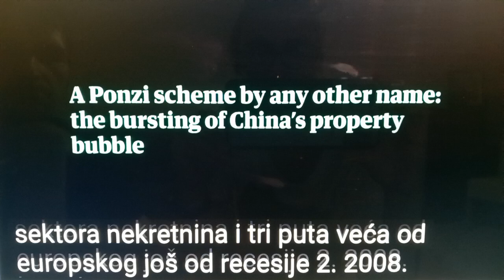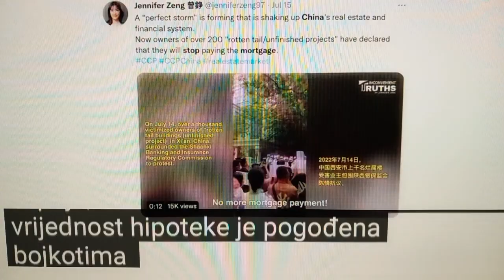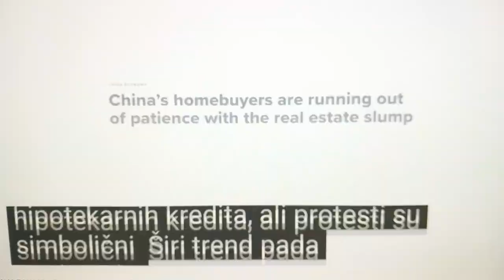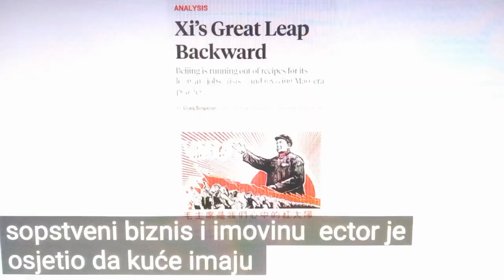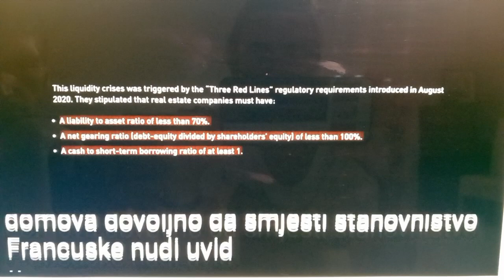KINA, GRAD DUHOVA - YouTube nova pravila, vaše mišljenje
Ovaj video sa extra dobrim i dugim uvodom koji kaže mnogo toga govori o propaloj kineskoj ekonomiji i rušenju zgrada od 65 miliona stanovnika, a ima i još više...Takođe nas zanima vaše mišljenje po pitanju članstva i mogućeg mijenjanja imena kanala.Vaši,